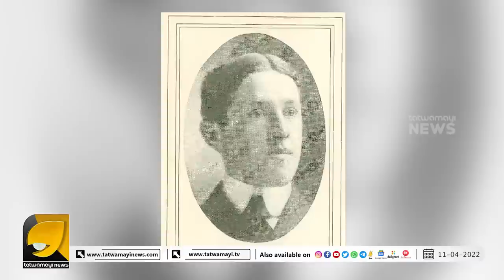എനർജി ഡ്രിങ്ക് കുടിച്ച് മരണം വിലയ്ക്ക് വാങ്ങിയ യുവാവ് | ENERGY DRINK